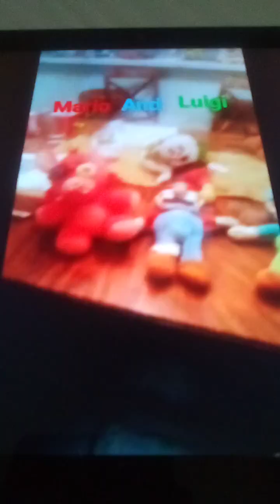... this is fine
...thi . you know what, no.
this is not fine!